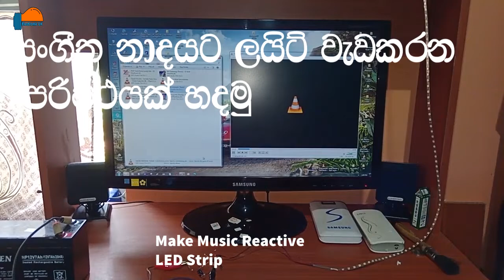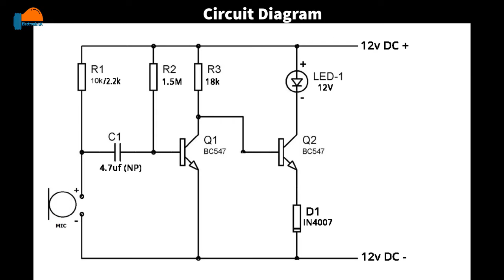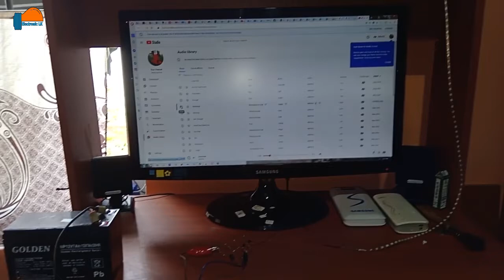How to make Music Reactive LED strip circuit | Electronic LK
How to make Music Reactive LED strip circuit
Music LED strip circuit
electronic project

Parts:-
2.2 K / 10 K Resistor - 1
18 K Resistor - 1
1.5 M Resistor - 1
4.7uF NP Capacitor - 1
BC547 Transistor - 2
IN4007 diode - 1
LED strip - 1
2- wire universal Microphone ( phone mic / chines mic ) - 1

LCD, LED, CRT - Repair of TVs, radios, mobile phones and other electrical equipment, circuit design and electronic information related to electronics that are important to everyone in daily life are presented as videos through our channel Electronic LK.

LCD, LED, CRT - රූපවාහිනී යන්ත්‍ර, ගුවන් විදුලි යන්ත්‍ර, ජංගම දුරකථන හා අනෙකුත් විදුලි උපකරණ  අළුත්වැඩියා කිරීම,  පරිපථ නිර්මාණය සහ එදිනෙදා ජීවිතයේ සෑම කෙනෙකුටම වැදගත් වන ඉලෙක්ට්‍රෝනික් හා සම්බන්ධ  තාක්ෂණික තොරතුරු Electronic LK අපගේ නාලිකාව තුලින් වීඩියෝ ලෙස ඉදිරිපත් කරනු ලැබේ.